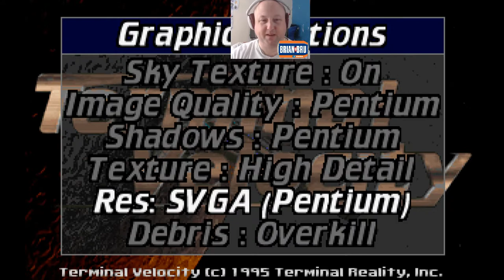Terminal Velocity PC HD Gameplay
Who could forget this game? Well after a good bit of tinkering in the DOSBOX Emulator i eventually managed to get this working...

The story is set in the year 2704, when the ASFAR (Alliance of Space-Faring Alien Races), of which Earth is a member, suddenly turns against Earth and their fleet ravages the planet, starting a war. The player flies a powerful starfighter, the TV-202, in a series of missions to defeat the enemy. In Episode 3, the player learns that a huge supercomputer known as X.I. (Xenocidic Initiative), located on Proxima Seven, is responsible for the war. Their final mission is to eliminate it. A hidden mission can take place after the main plot only in the CD ROM version where the player must investigate a sudden metamorphosis of an unknown nearby planet and destroy the force that changed the face of the planet. It is revealed here that this force drove a man named Sy Wickens into insanity, and how the X.I. Supercomputer had "accidentally" digitized Sy Wickens' persona.